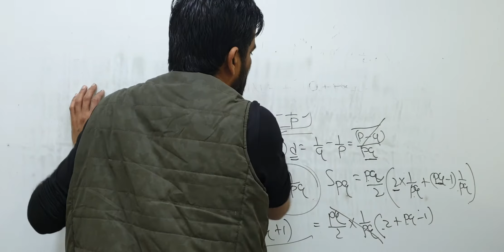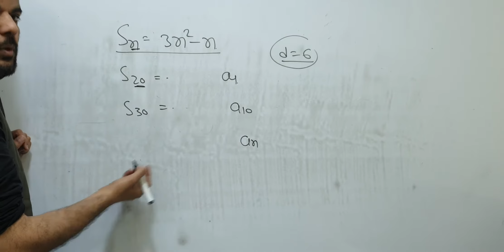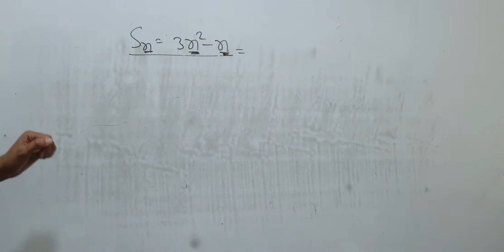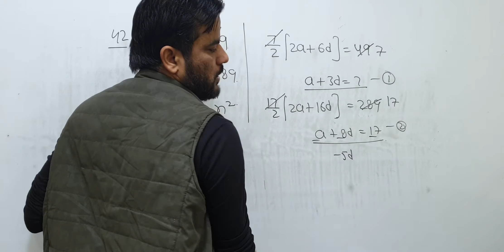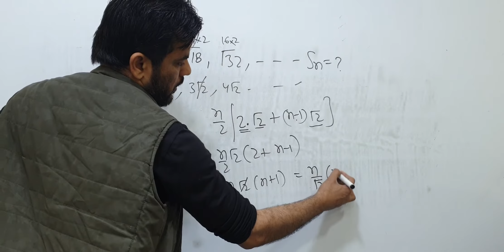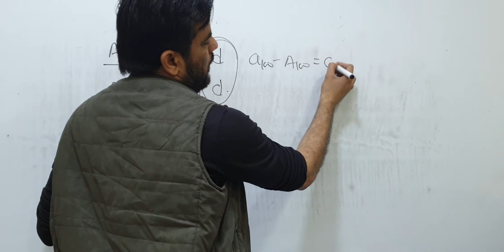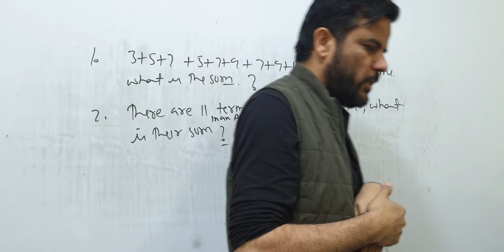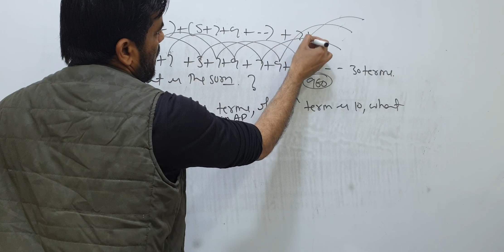+ Diploma + 10+2 Entrance + MBA Entrance Preparation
Arithmetic Progression